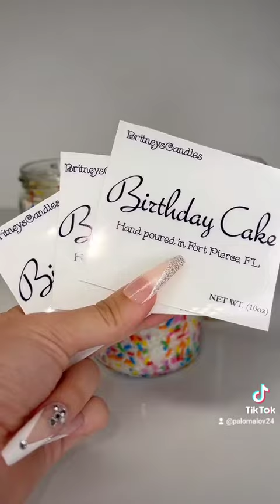Business choquant 😱 à démarrer absolument en 2022